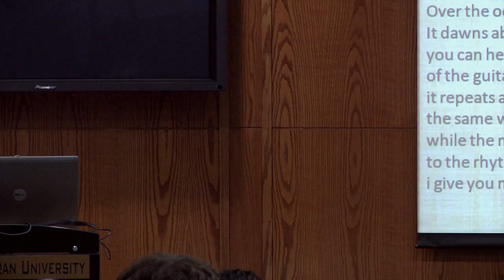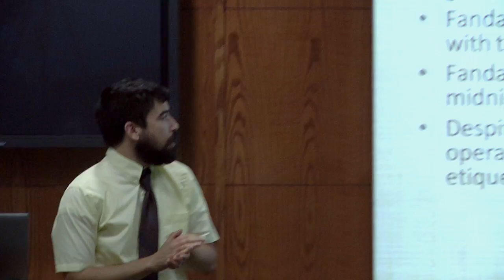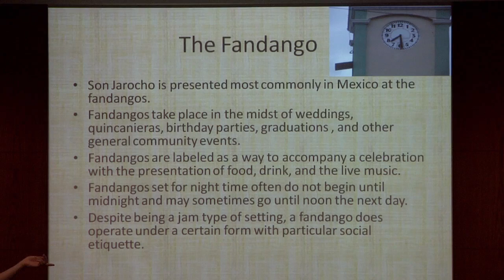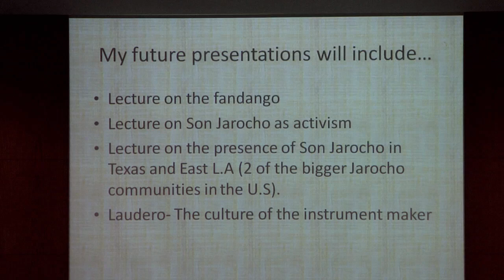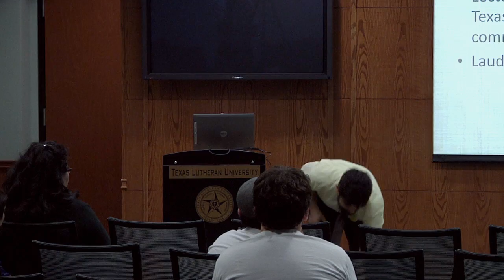Rincon Presentation Pt_3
Student Alberto Rincon introduces and discusses Son Jarocho, the traditional music type of Veracruz, Mexico to the TLU community. His talk was one of the events in TLU's month-long celebration of Hispanic Heritage. (Part 3 of 4)